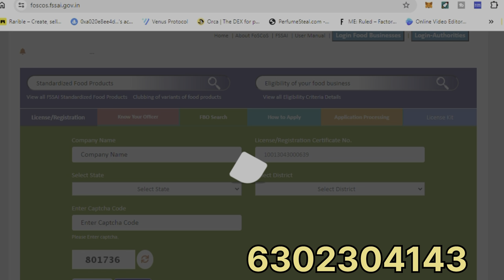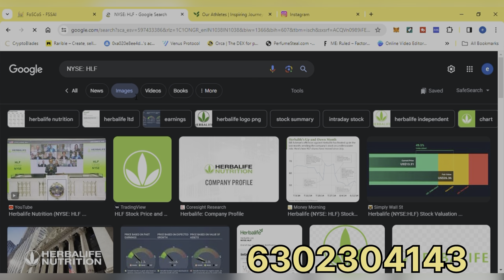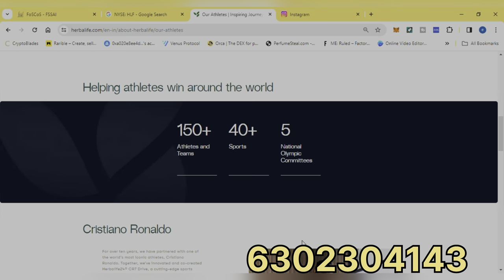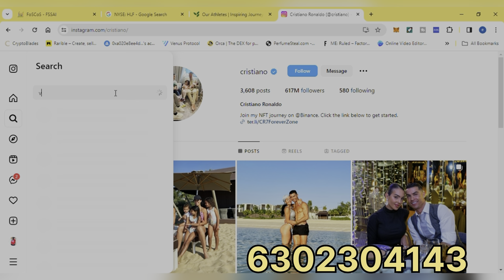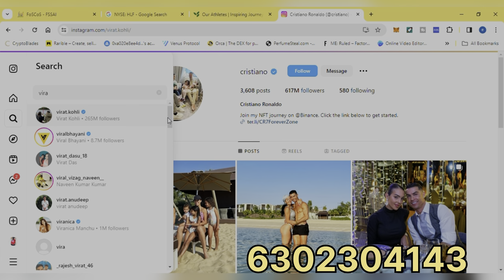Herbalife is real or scam exposed in Telugu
Herbalife Nutrition is scam or real?

proofs
fssai certification
herbalife is offical sponser for viratkohli

Unleash the Power of Herbalife Afresh!

"Herbalife Afresh offers a refreshing blend of guarana and orange pekoe extract to provide a natural energy boost, support metabolism, and deliver antioxidant benefits for a revitalized and healthy start to your day."

what is herbalife ?
how to make herbalife shake?
how does herbalife cellulose help in weight loss?
how to make loaded teas at home without herbalife?
why is herbalife bad ?
how many calories in a herbalife shake ?
herbalife afresh energy drink mix benefits ?